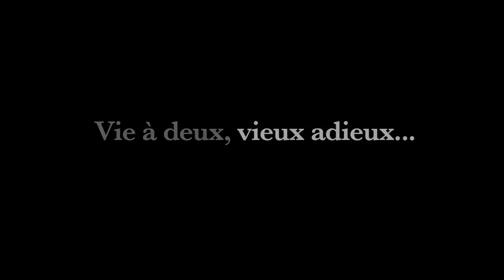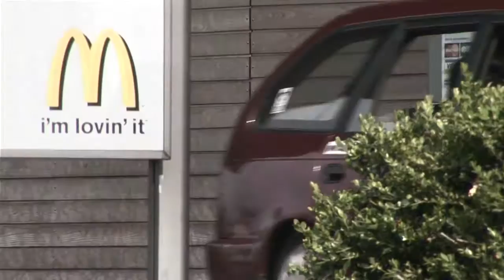****************** Vie a deux, vieux adieux **********************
Un hommage sous forme de clip, réalisé pour une chanson improbable du mythique groupe Nuclear Vomiting Chihuahua. Depuis, les membres du groupe ont péri dans un accident d'avion entre Lausanne et Caracas… Pet à leur Âmes.